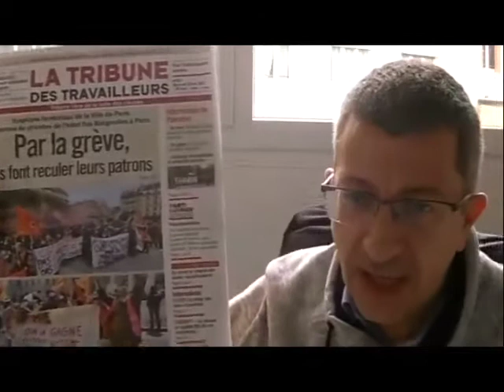Présentation de la Tribune des Travailleurs n°291